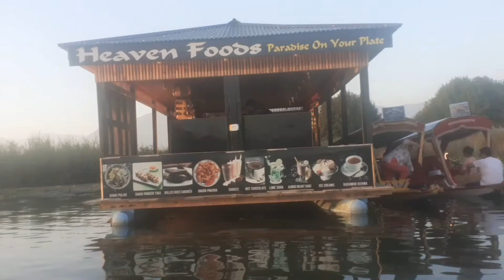New Light For Car